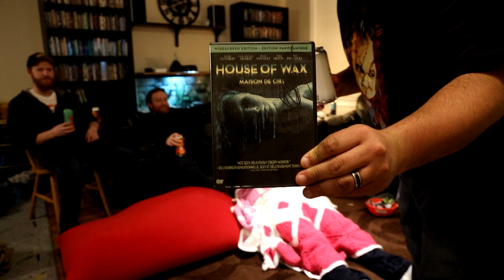Drunk Reviews - House Of Wax (2005)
Now we kind of thought this might work ... well ... well ... it kind of doesn't.